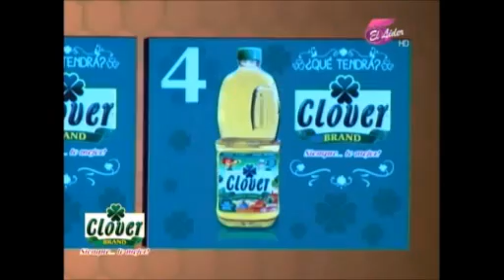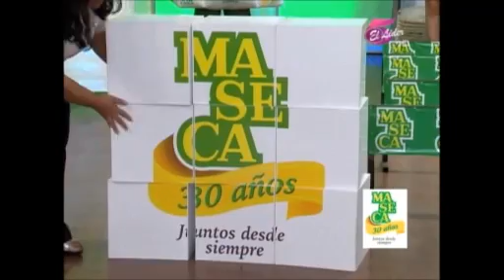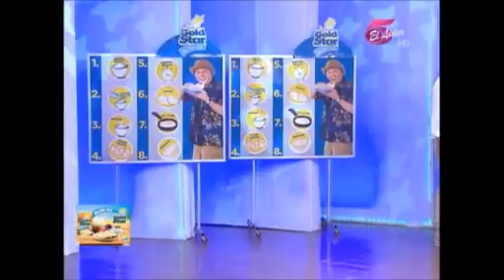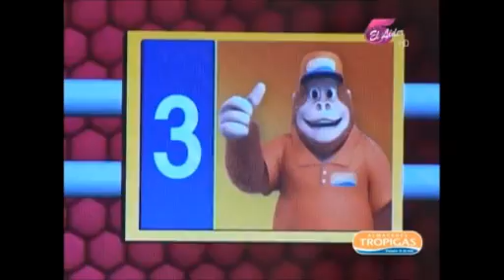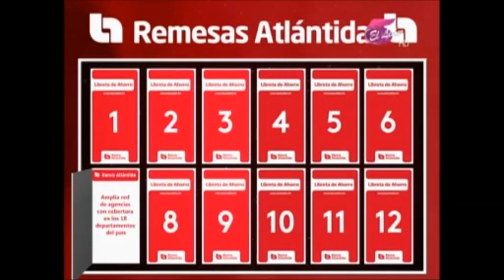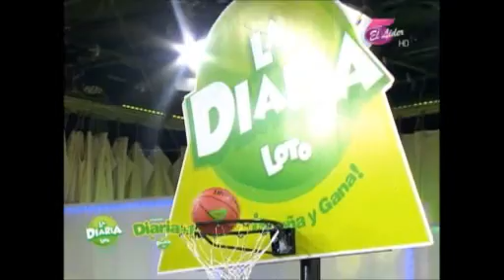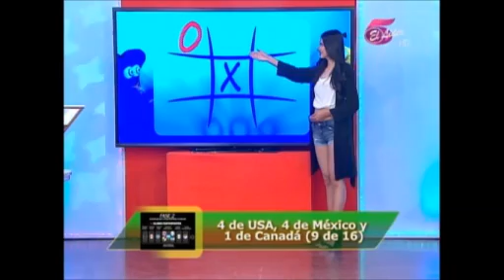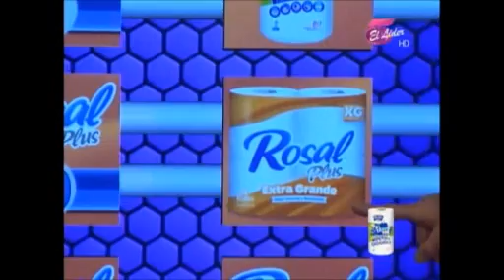X0 Da Dinero 20 agosto 2017